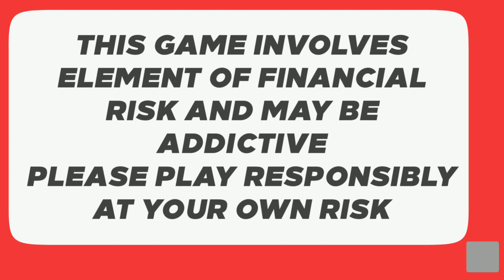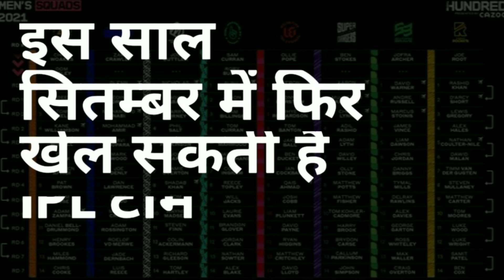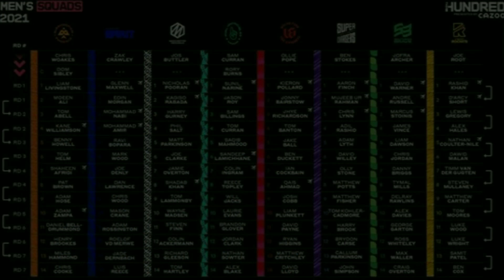IPL 2021 - 5 Players Out , Mini IPL & 10 News | Cricket Fatafat | EP 245 | MY Cricket Production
Win Rs. 1 Cr as first prize!!  Beat VVS Laxman & get a chance to win 5X. Hurry, make your team now

Watch the episode 245 of IPL Ki Baat and Cricket Fatafat with 10 big news of the day including RCB camp , CSK Jersey , IPL 2021 Update , Mini IPL Term , Players list and IND vs ENG series after IPL 2020 and IPL Auction

MCP